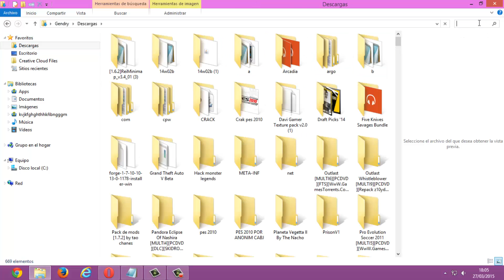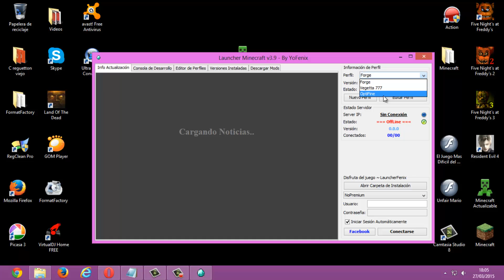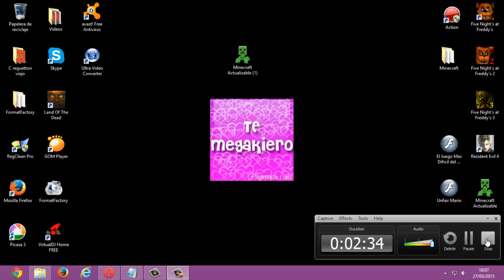Descargar Minecraft 1.7.2 Actualizable By: Fenix